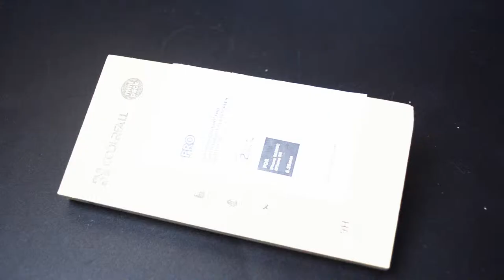Coolreall Pellicola Vetro Temperato Iphone SE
Link del prodotto

All’interno della confezione sono presenti due vetri temperati di 0,25mm, due confezioni ciascuna con all’interno un panno in microfibra, etichette per togliere la polvere, panno umido. Dei due panni umidi uno è risultato purtroppo secco.
L’applicazione è facile e non lascia bolle, i bordi sono arrotondati.